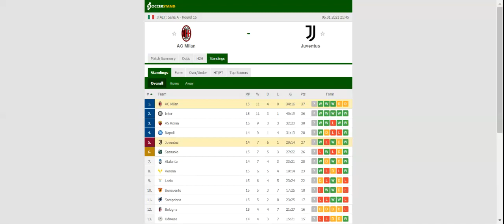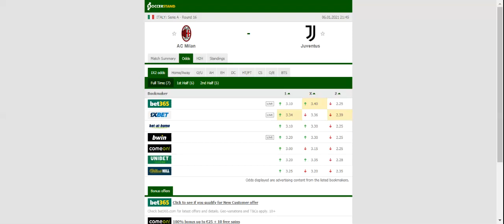MILAN VS JUVENTUS PREDICTION & BETTING TIPS - 06/01/2021